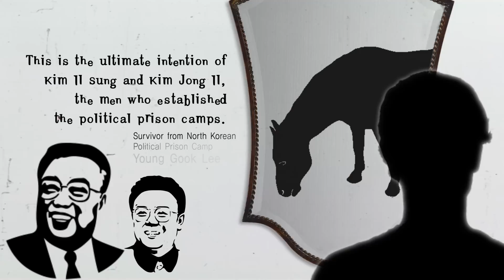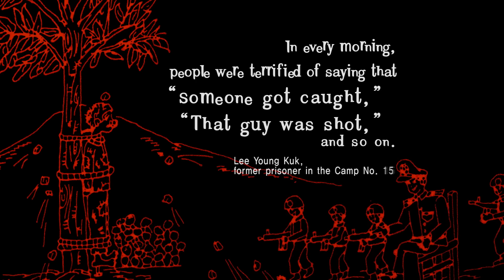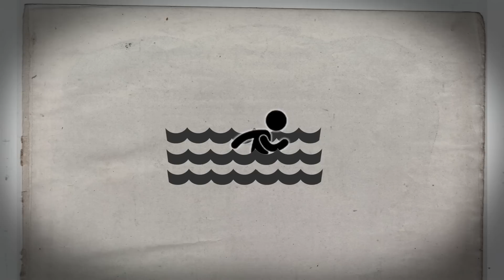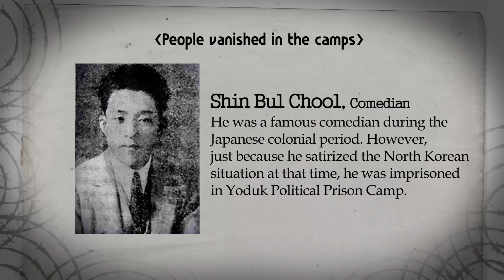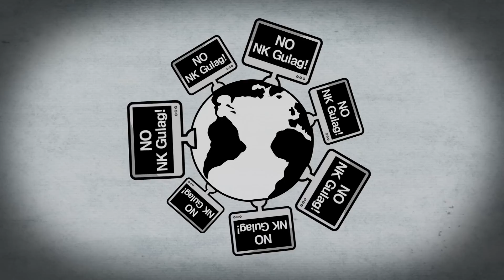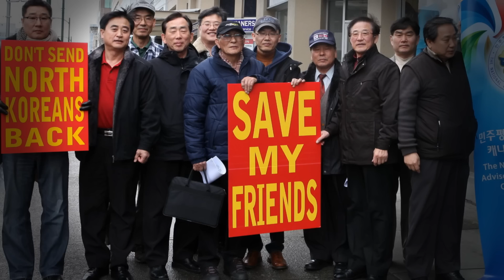An Unbelievable Story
"An Unbelievable Story" is the tale of the humanitarian crisis in North Korea. Produced for the International Coalition to Stop Crimes against Humanity in North Korea, the video is a call for action to prevent human rights violations and protect North Korean citizens.

The victims of crimes against humanity committed by the North Korean authorities are waiting for your help and attention. We must let them know that they are not alone. We can rescue them from this tragic, unbelievable situation with our love and justice. Help raise awareness of human rights in North Korea by sharing this video and help spread the word.